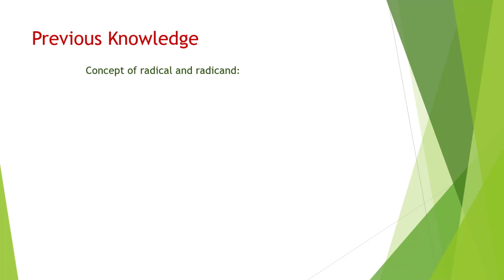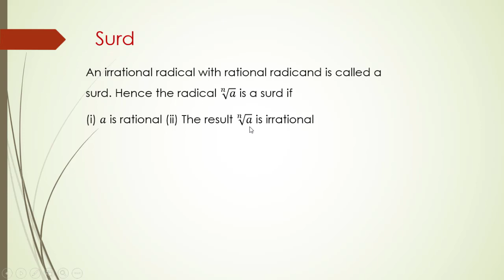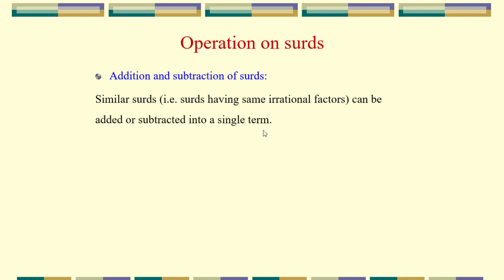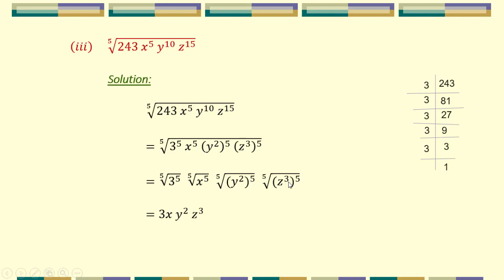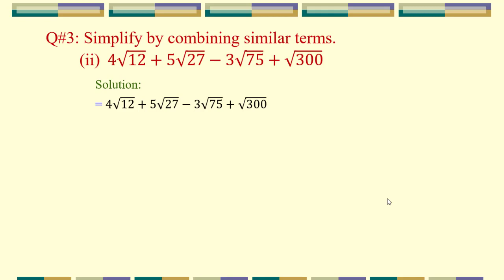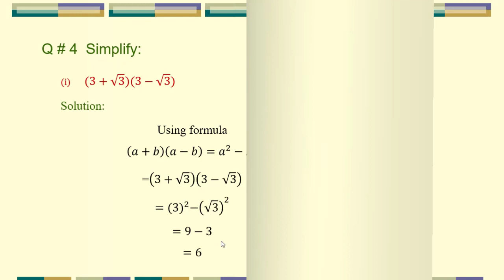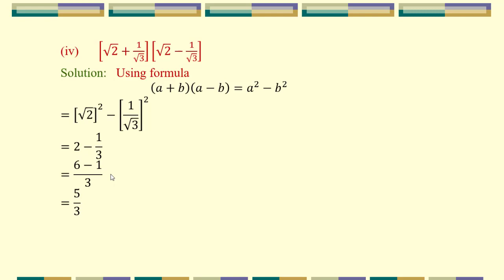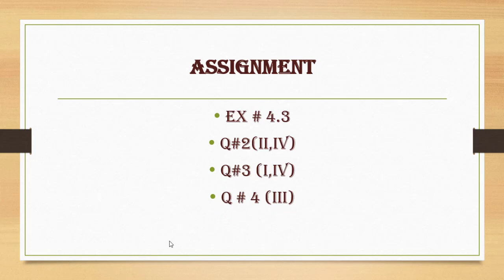Class 8th Maths Lecture No 16 Ex No 4.3 Q no 2,3,4 By Miss Rabia Tahir